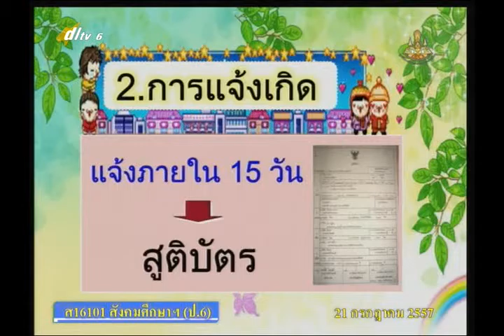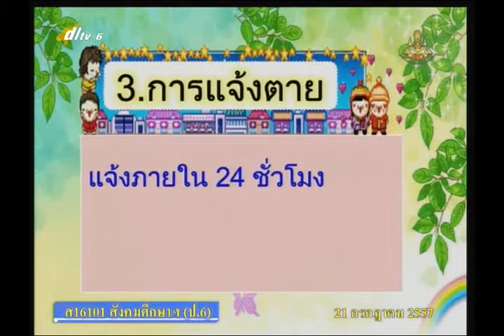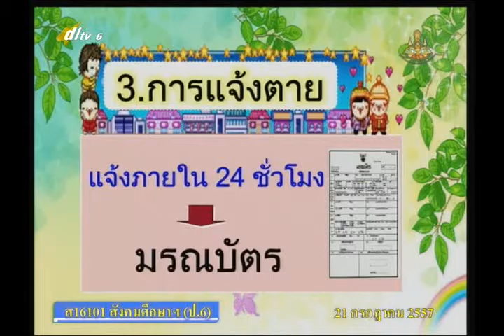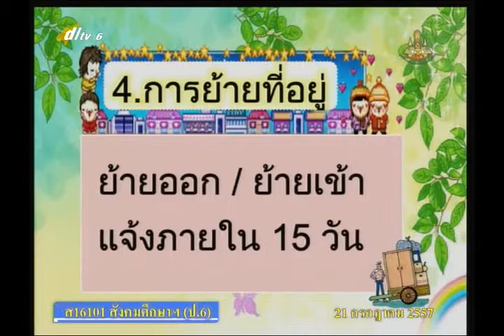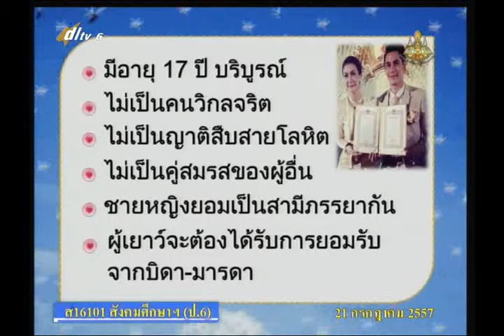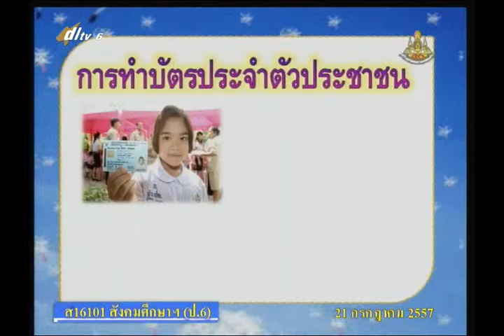026C+6210757+ส+กฎหมายชุมชน+socp6+dl57t1